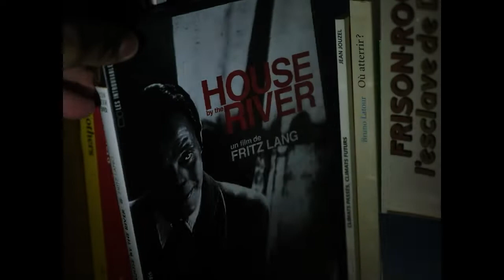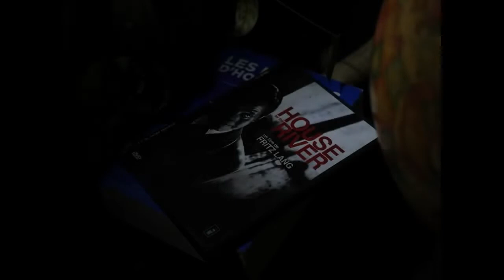Focus sur Fritz Lang : HOUSE BY THE RIVER feat Louis Morel de la D17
14 films. 14 regards. 1 cinéaste.
J'ai demandé à 14 personnes (Revue et podcast web & Chaîne YouTube) de me parler de Fritz Lang, à travers un film de leur choix, et avec comme seule condition : la forme doit ressembler à une lettre.

Aujourd'hui : House by the river avec Louis Morel de la chaîne YT "La D17"